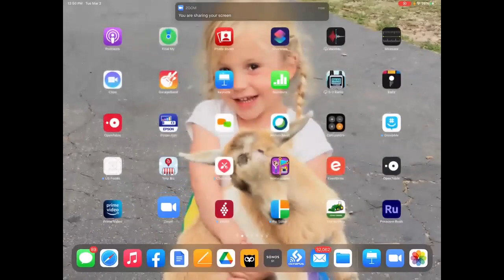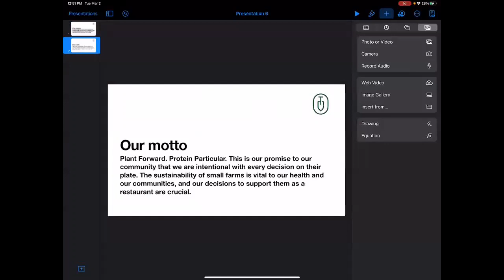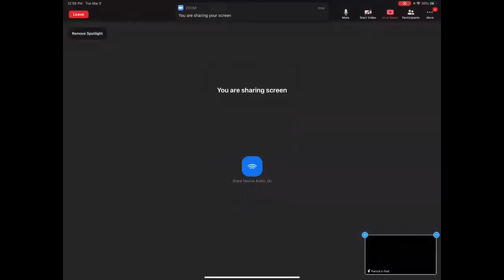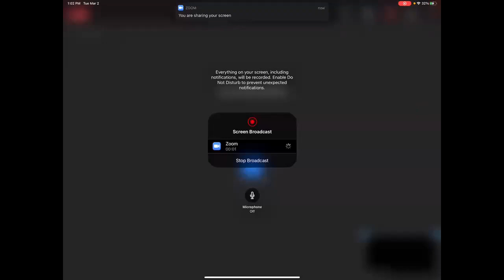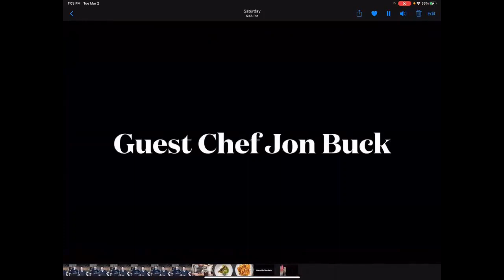Lunch & Learn with Topsoil Restaurant